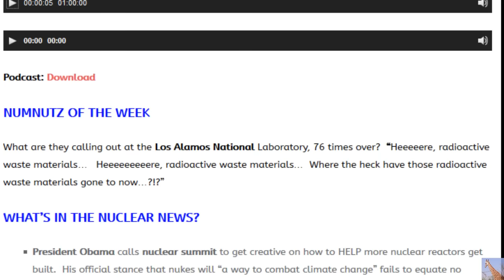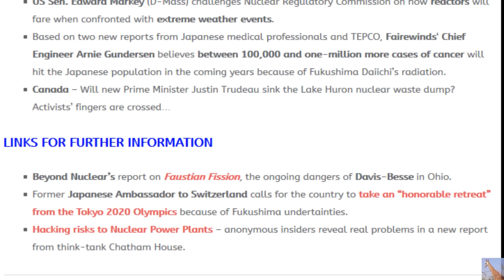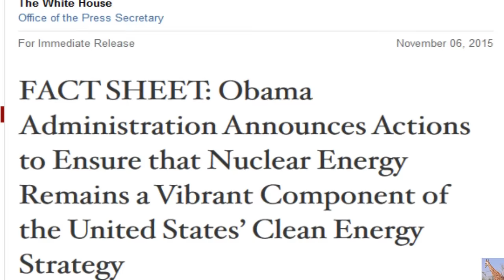Radioactive Fallout Damages Females More (Nuclear Hotseat #229)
THIS WEEK’S FEATURED INTERVIEW: Mary Olson is Director of the Southeast Office for Nuclear Information and Resource Service, or NIRS, on the impact of radiation and how it wrecks disproportionatly greater havoc on females than males.
Nuclear Hotseat #229: NIRS’ Mary Olson on “Atomic Eggs” – Gender-Based Radiation Impact

What are they calling out at the Los Alamos National Laboratory, 76 times over?  “Heeeeere, radioactive waste materials…   Heeeeeeeeere, radioactive waste materials…  Where the heck have those radioactive waste materials gone to now…?!?”
WHAT’S IN THE NUCLEAR NEWS?

President Obama calls nuclear summit to get creative on how to HELP more nuclear reactors get built.  His official stance that nukes will “a way to combat climate change” fails to equate no carbon generation during operation (plenty in the mining, transporting, manufacturing, building and decommissioning processes) with the TENS OF THOUSANDS OF YEARS OF DEADLY RADIOACTIVE WASTE!
FACT SHEET: Obama Administration Announces Actions to Ensure that Nuclear Energy Remains a Vibrant Component of the United States’ Clean Energy Strategy

Las Vegas nuke waste dump explosion (excuse me – “energetic burning”) and fire closes 140 miles of US Highway 95 while feds try to determine what caused it and whether radiation was released. (my short playlist on this topic)

    US Sen. Edward Markey (D-Mass) challenges Nuclear Regulatory Commission on how reactors will fare when confronted with extreme weather events.

    Based on two new reports from Japanese medical professionals and TEPCO, Fairewinds‘ Chief Engineer Arnie Gundersen believes between 100,000 and one-million more cases of cancer will hit the Japanese population in the coming years because of Fukushima Daiichi’s radiation.

    Canada – Will new Prime Minister Justin Trudeau sink the Lake Huron nuclear waste dump?  Activists’ fingers are crossed…

Beyond Nuclear’s report on Faustian Fission the ongoing dangers of Davis-Besse in Ohio.

Former Japanese Ambassador to Switzerland calls for the country to take an “honorable retreat” from the Tokyo 2020 Olympics because of Fukushima undertainties.

Hacking risks to Nuclear Power Plants – anonymous insiders reveal real problems in a new report from think-tank Chatham House.

BONUS LINKS: Caravan to Midnight With John B. Wells: Episode 412 – Dana Durnford and Steven M. Greer, MD copyright material for $2.99 (I haven't heard it, but someone who has listened to it told me it was a good interview)
Ep. 412 – In this edition we welcome nuclear researcher Dana R. Durnford on board for a Fukushima update; followed by the founder of the Disclosure Project, Dr. Steven M. Greer to discuss the national security state, how it works, and more.

Time has come for an ‘honorable retreat’ from Tokyo 2020 over Fukushima

Beyond Nuclear
Davis-Besse: A multi-billion dollar ratepayer bailout for 20 more years of radioactive Russian roulette is an outrage!